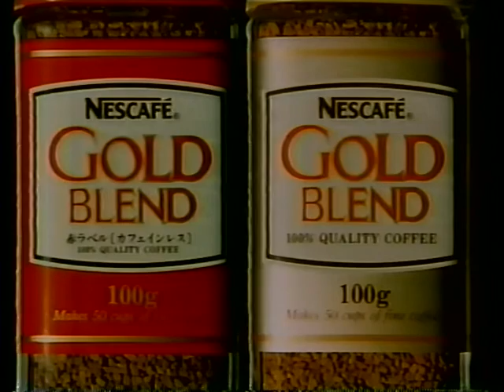1992 ネッスル ネスカフェゴールドブレンドコーヒー CM 坂東八十助さん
これも1分CM
お馴染み知っているシリーズ